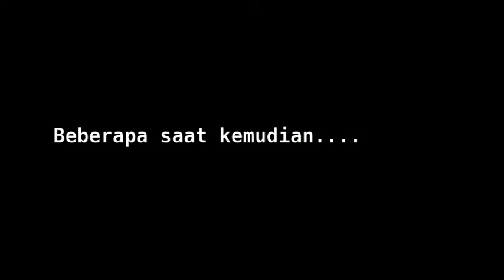Turn Back Crime: edisi teror bom Sarinah Jakarta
tentang video kompilasi kilas balik secara singkat teror bom Sarinah, Jakarta turnbackcrime , kamitidaktakut .